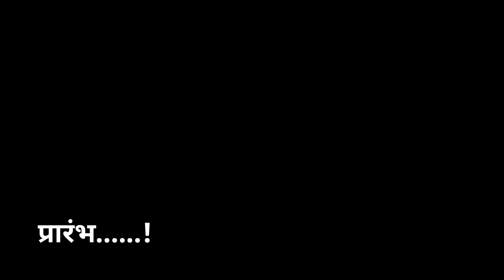Punyatil Ganpati Visarjan | Ganesh visarjan 2021 | Ganesh chaturti visarjan Ganesh immersion 2021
License: You're free to use this song in any of your videos, but you must include the following in your video description (Copy & Paste): Song: DayFox - Loving You Music provided by Vlog No Copyright Music .

Credits: --Music Credits- Music : Roa - Sunset With You Watch : youtu.be/q4qdiRNTScg
--End of Music Credits-- Promoted by: Background Music Zone
/q02nog

Avoid Strike/Claim with Description :- This video is fair use under US copyright law because it is non-commercial, transformative in nature, uses no more of the original work than necessary for the video's purpose, and does not compete with the original work and would have no negative affect on its market.